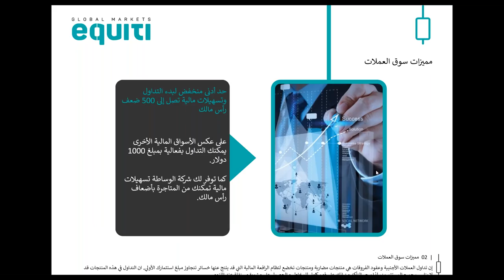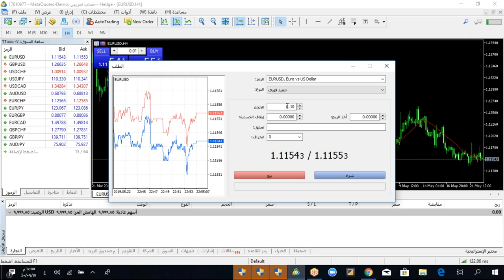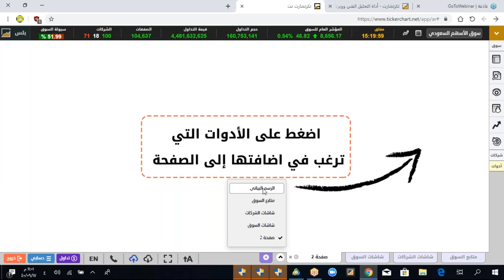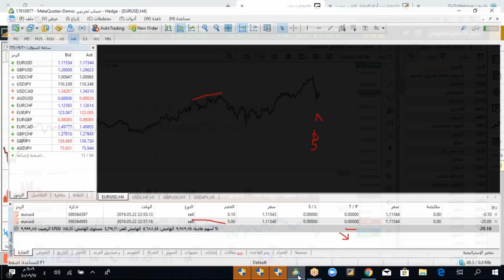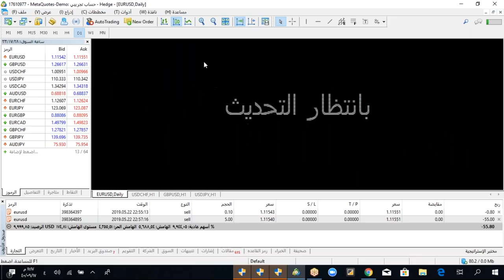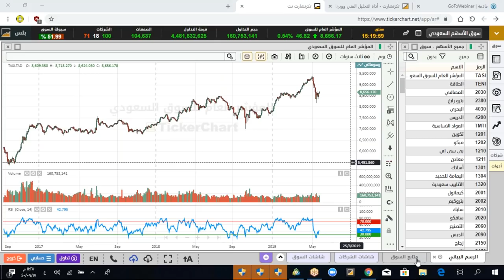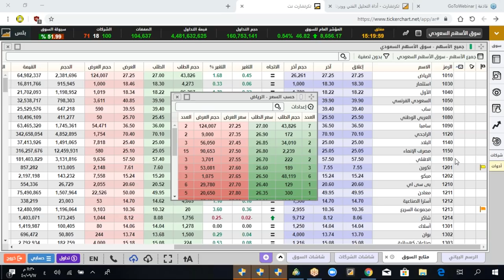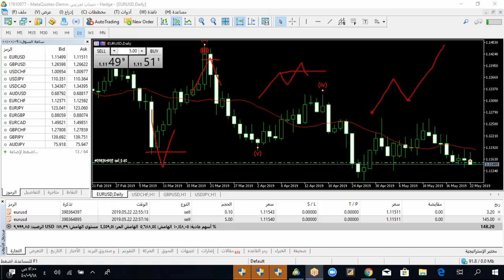كيفية اكتشاف الصعود والهبوط في الأسواق المالية بالمؤشرات الفنية والمالية لاتخاذ القرار الصحيح